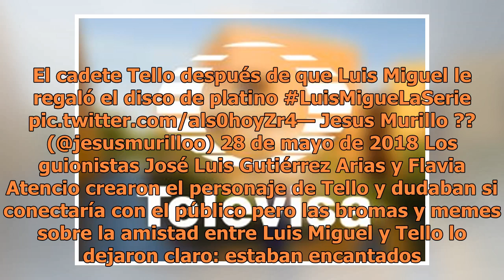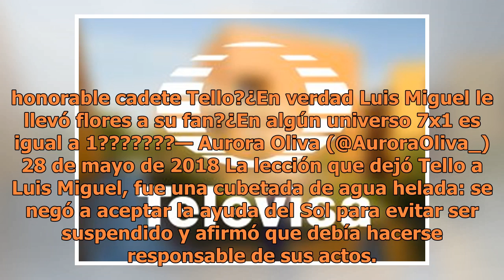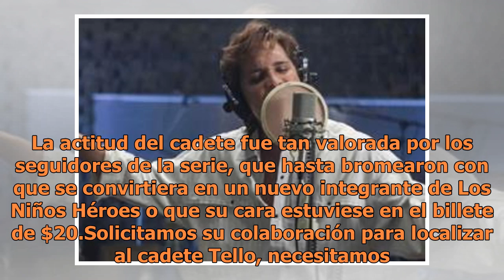El cadete Tello de "Luis Miguel La Serie" no existió, pero así lo recordará la gente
La serie de Luis Miguel nos enseñó que todos necesitamos un cadete Tello en nuestras vidas. (FOTO TOMADA DE TWITTER)La serie biográfica cada vez se pone más interesante ya que están revelando hechos de la vida de Luis Miguel que ha sorprendido a sus espectadores. En el capítulo sexto trajo consigo u...